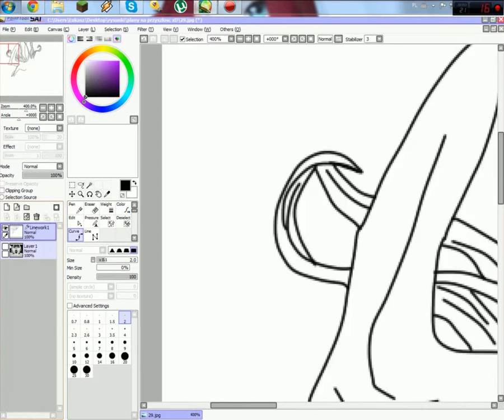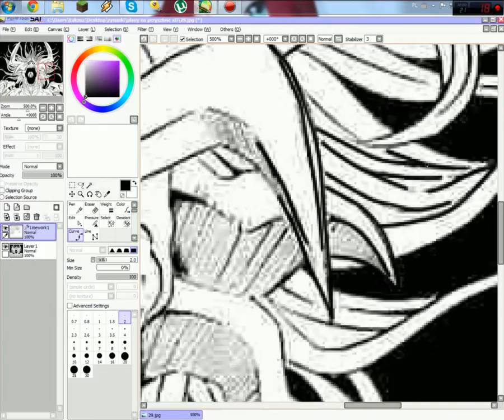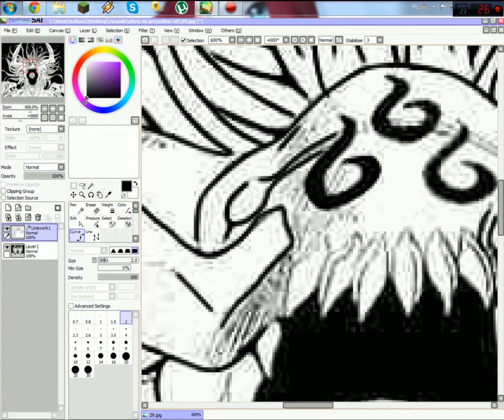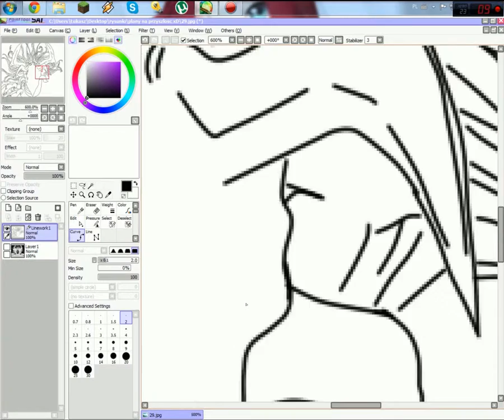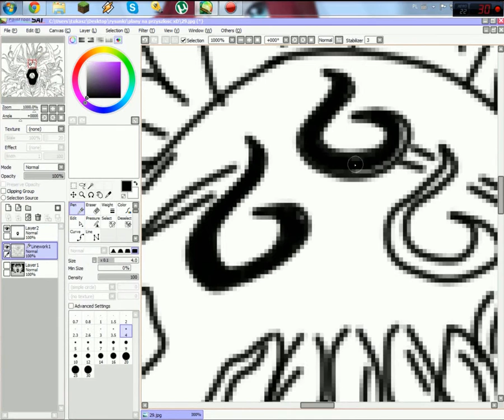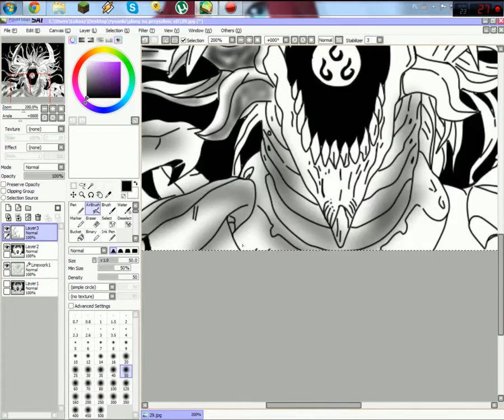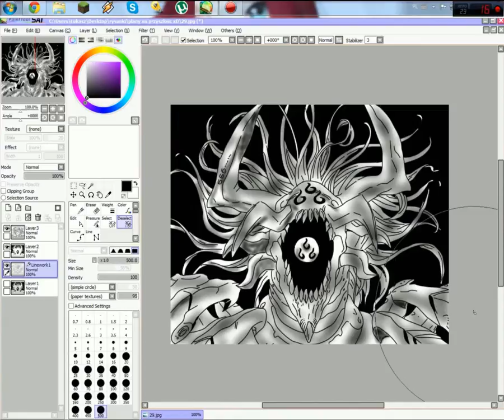Paint Tool Sai - 666Satan Speed-Lineart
to mój pierwszy speed-lineart myśle że wam sie spodoba